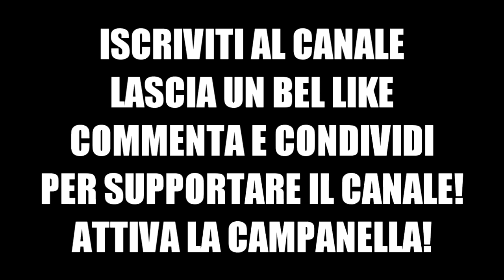CANZONE PIATEK al MILAN ⚽ [ Parodia Panic! At The Disco - Hey Look Ma, I Made It ]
🎸 NON TI CI METTERE ANCHE TU è online su tutte le piattaforme